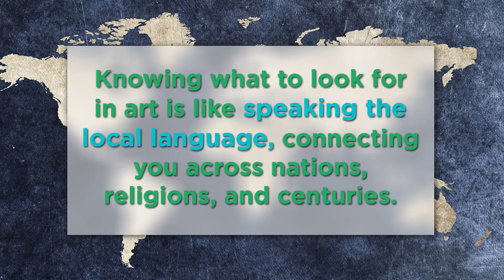Bye Bye Saint Sebastian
Know Before You Go gives an overview of art and architecture for travelers who want to know a little more while sightseeing.

Learn how to spot Saint Sebastian, the most unintentionally hilarious saint in the Catholic church.